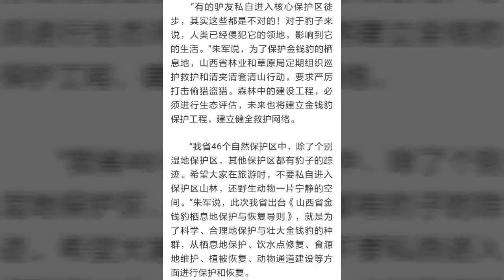山西9市山林中都有金钱豹活动踪迹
随着《山西省金钱豹栖息地保护与恢复导则》的出台，作为华北地区森林动物的旗舰物种、生态系统里最高级的捕食者，金钱豹（华北豹）在山西省的分布情况如何？又有哪些生活习性？6月8日，记者采访了山西省生物多样性研究中心主任朱军。朱军介绍，金钱豹是国家一级重点保护野生动物。目前，在我省的数量比较可观，11市除朔州和大同外，均有金钱豹的活动踪迹。